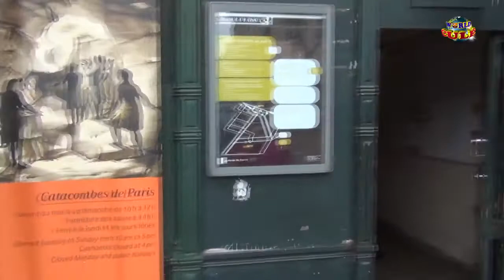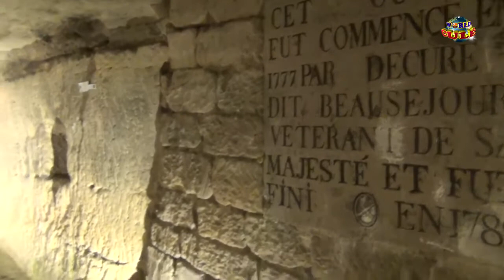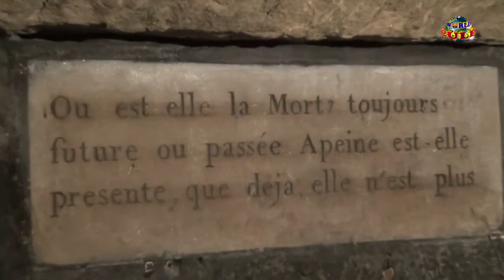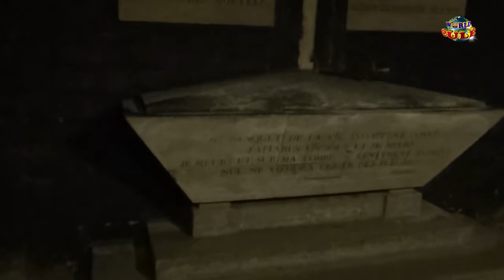World Culé Paris - Viaje en las Catacumbas (Catacombes)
- Visiten con nosotros este sitio tan particular, impresionante e unico: las catacumbas de Paris (Francia). / Visit with us this particular, impressive and unique site : The Paris Catacombs (France) / Visitez avec nous cet endroit particuler, impressionnan et unique que sont les Catacombes de Paris. (France).

Este vídeo es parte de una serie de vídeos dos Culés por el mundo
This video is part of many more videos of 2 Barça fans in the world
Cette video fait partie d´une série de videos de 2 Fans du Barça a travers le monde

Other Barça Travel Videos:
Otros videos de viajes Blaugranas:
Autres Videos de voyages Blaugranas: